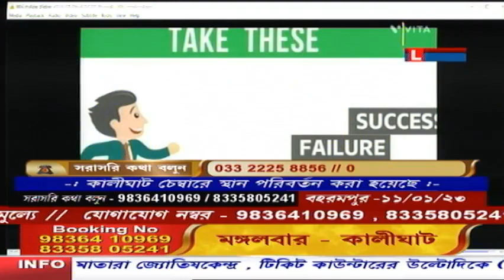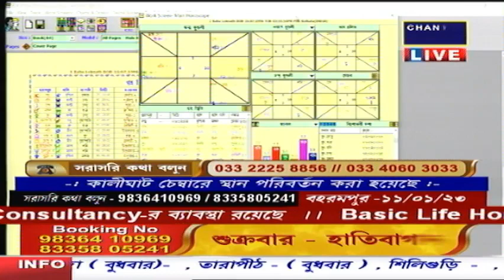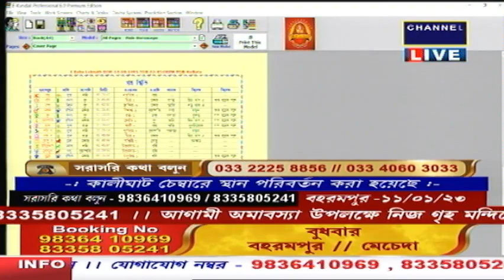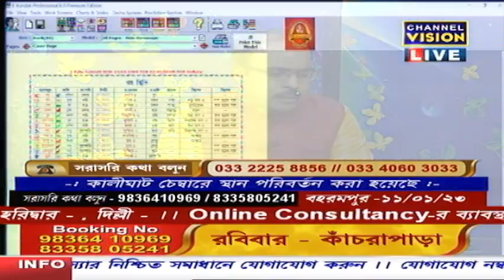Dr Goutam Shastri Channel Vision LIVE 06.01.2023